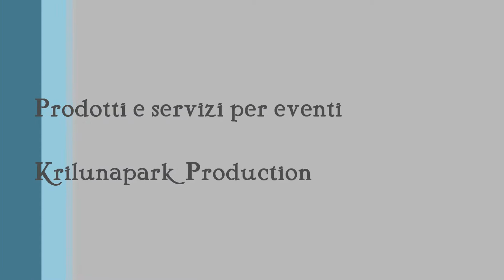Bumper Ice car